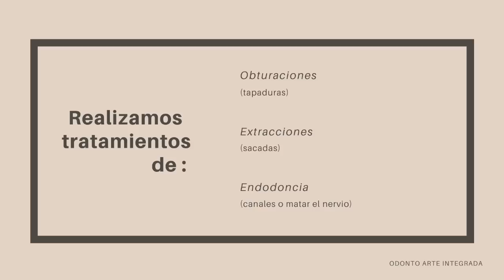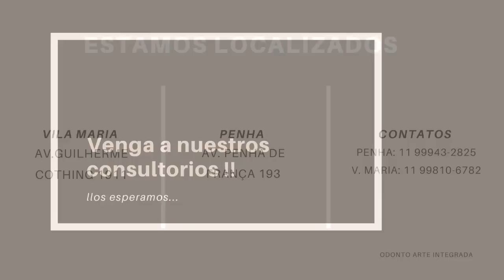LIVE PV: DIA DE HISTORIÑA: UN PADRE PERVERSO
HISTARIA REAL, NARRADA EN LA LIVE PV